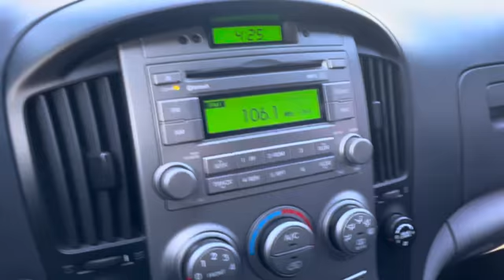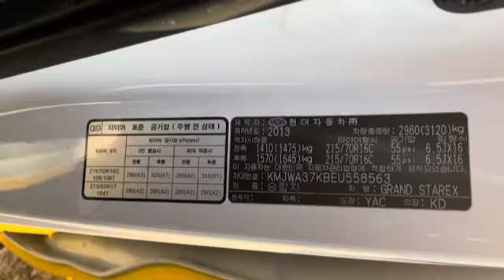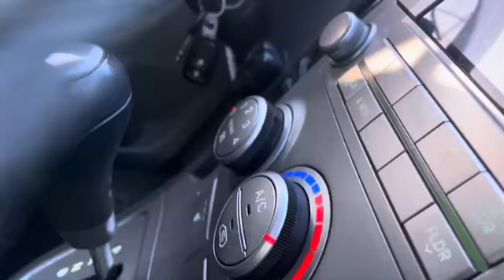2014 HYUNDAI GRANDSTAREX